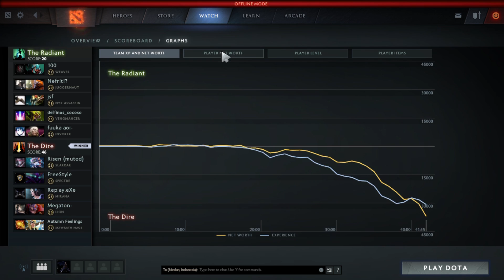Ar1se Play Mirana 16/1/15 (6 January 2017)